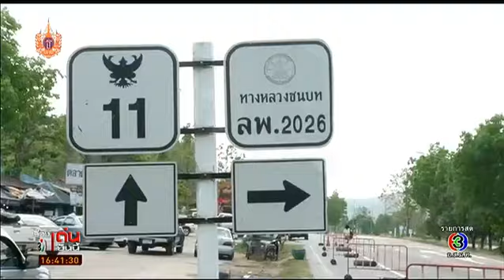Traffic 3 | Journey of Songkran, รายงานสภาพการจราจร | 14-04-58